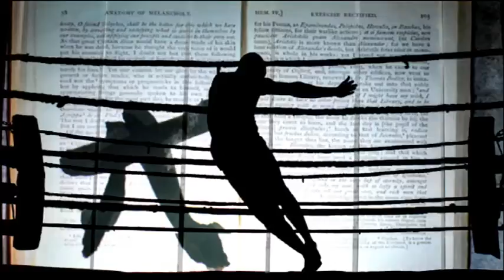William Kentridge unpacks project Centre for the Less Good Idea for artists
It is often the secondary ideas, those less good ideas found in trying to address the cracks in the first idea, that become the core of the work… the intention is to provide a forum for these less good ideas." These are the words of world renowned South African artist William Kentridge unpacking what his latest project titled the Centre for the Less Good Idea. Kentridge has brought together more than 60 actors, dancers, poets, writers, composers, musicians, visual artists, filmmakers and boxers together in a space to follow impulses. Kentridge has also roped in the services of Theatre-maker Khayelihle Dominique Gumede, Poet Lebogang Mashile, Choreographer Gregory Maqoma as curators. One of them Theatre-maker, Creative Intellectual, Actor, Playwright and director Khayelihle Dominique Gumede joins us now to tell us more about season one of this project.